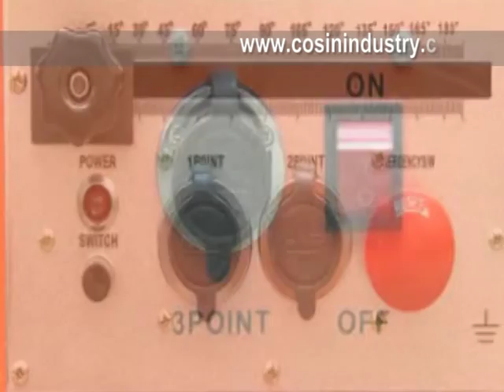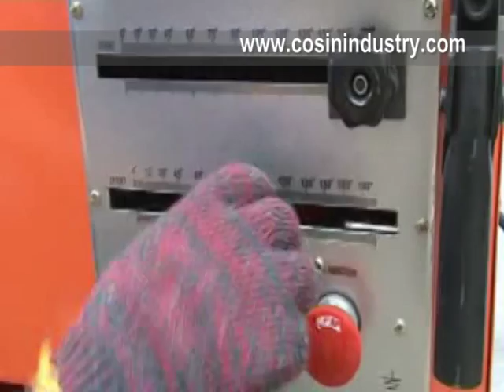Operation Video of RBS25 Rebar Bender And Cutter